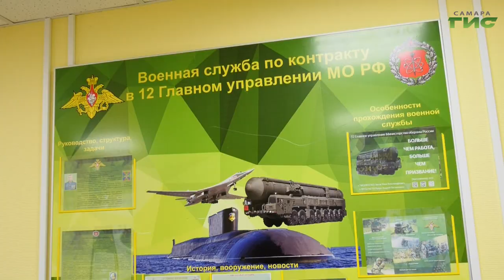Самарцы могут получить 100 тыс. руб. за привлечение на службу по контракту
Напомним, в Самарской области по решению губернатора Вячеслава Федорищева единовременная выплата за заключение контракта составляет 2 млн рублей. За год можно заработать 4,5 млн. Также увеличена до 100 тысяч рублей сумма выплат за содействие в проведении агитации и помощь в прибытии кандидата в военный комиссариат или пункт отбора для заключения воинского контракта.